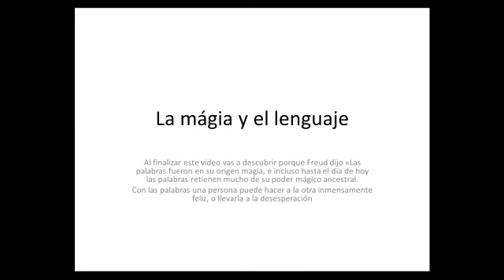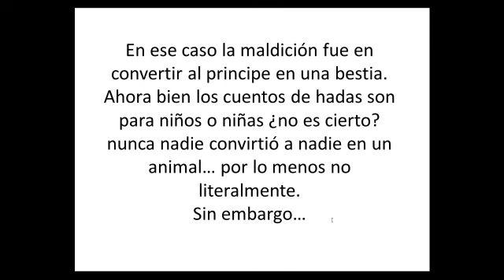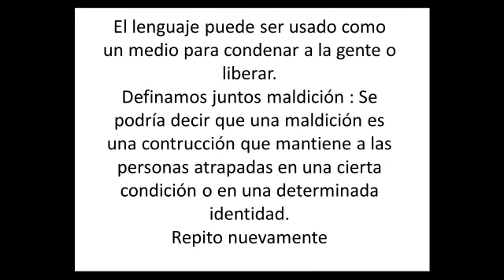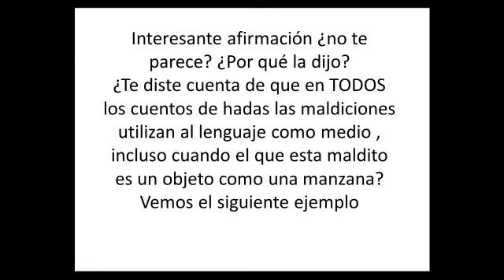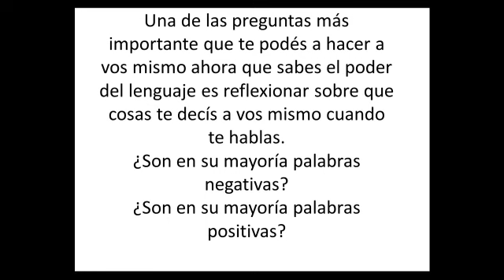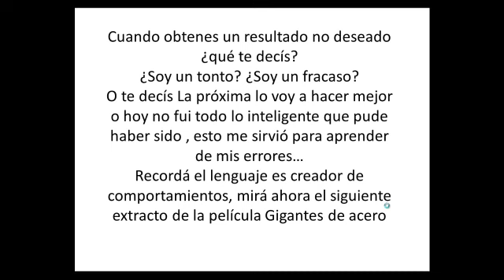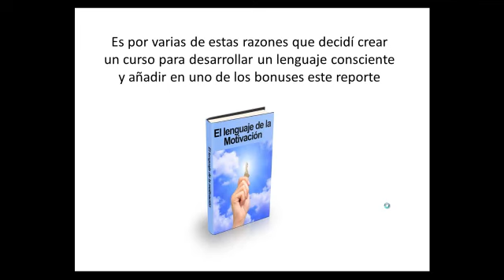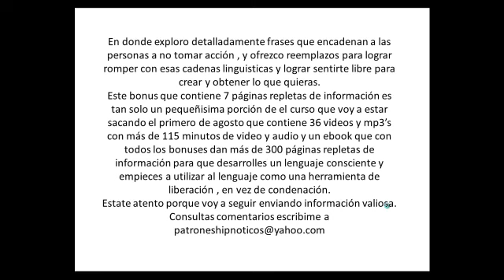Como Nos Limitamos con el Lenguaje y qué puedes hacer para Romper tus Cadenas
Como Nos Limitamos con el Lenguaje y qué puedes hacer para Romper tus Cadenas, en este video encontrarás varios ejemplos tomados de películas que demuestran el PODER de la palabra.

¡Muchas Gracias!